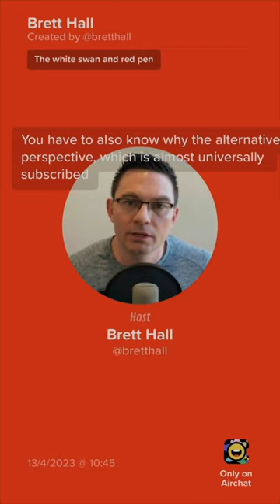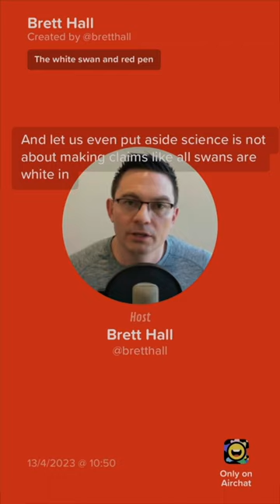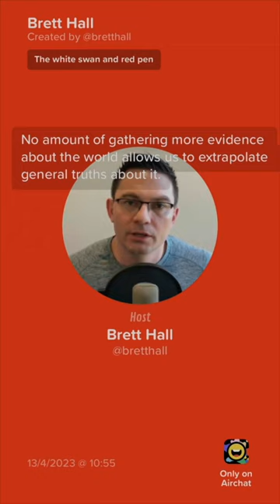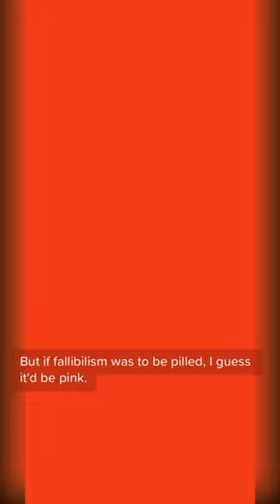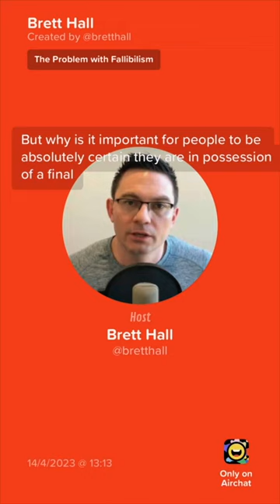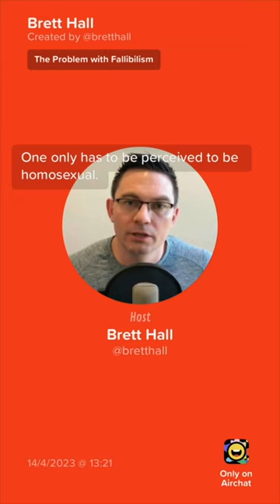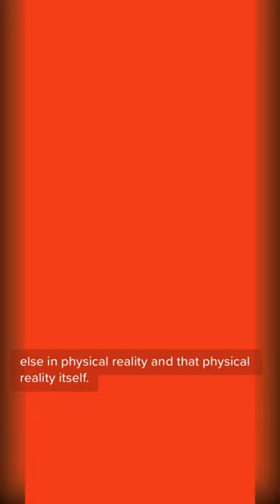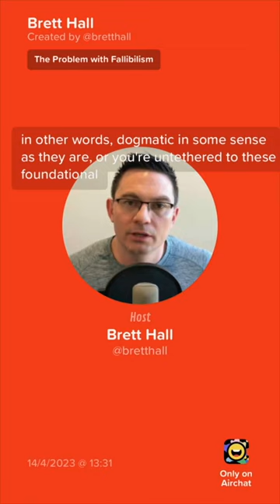Red Pens and Fallibilism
This video/podcast episode is based around two sets of chits (two "chats") found on airchat

The articles associated with these chits and in the latter case many links are here: